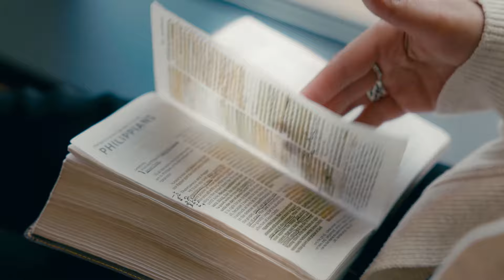Preparation Time - Rick McFarland - Charis Unplugged - Season 1 Ep.21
Recognize that there's always more to learn from the Word of God. Let's explore the value of preparation time with Rick McFarland!